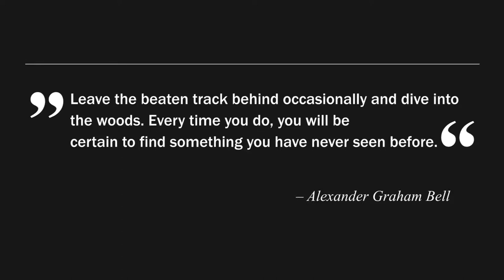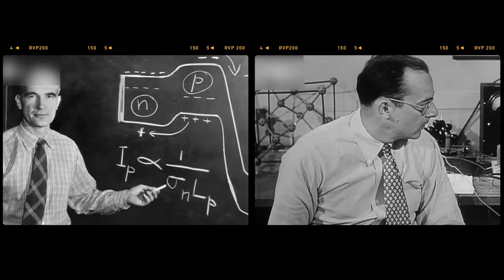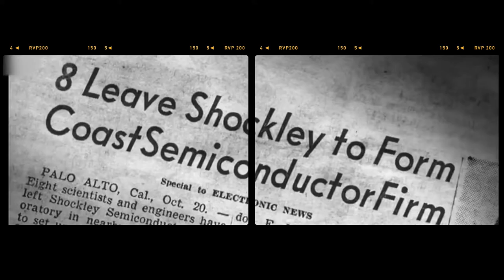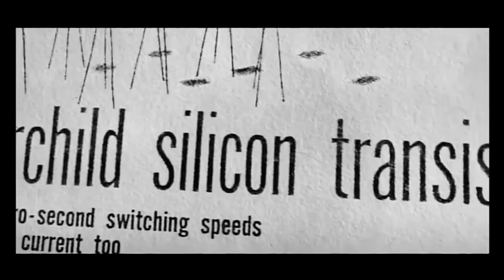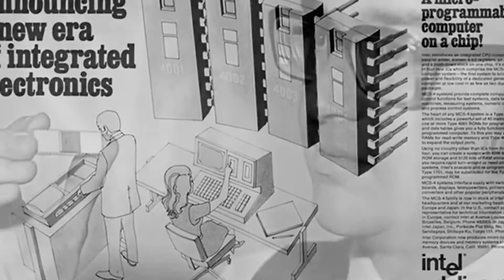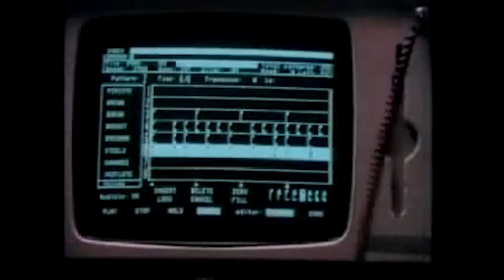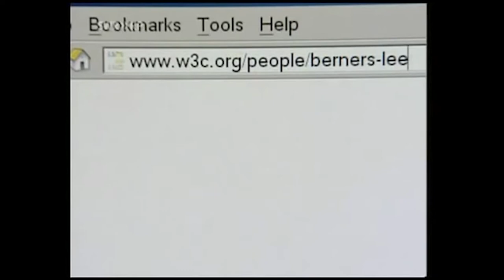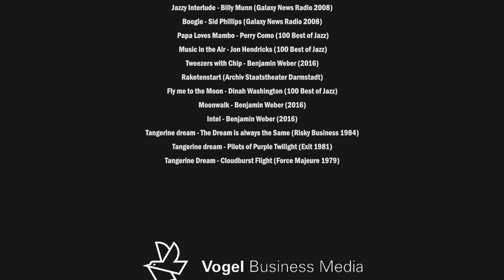Milestones of contemporary electronic history that change(d) society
The film collage "Leavingh the Beaten Path - Milestones of contemporary electronic history that change(d) society"  cited with historical film footage electronic history from the invention of the electron tube up to the AI.

„Bottle of Magic”, AT&T Archives and History Center, Standard-YouTube-Lizenz, Quellenhinweis: Footage courtesy of AT&T Archives and History Center, Warren, NJ#,

„ENIAC Computer History Archives Project – remastered original 1946 Film & Narration Army Military, Upload durch: Computer History Archives Project, Standard-YouTube-Lizenz,

„Silicon Valley – The Story of the Fairchild Eight”, WGBH Educational Foundation, deutsche Bearbeitung für ZDF info Kanal, Standard-YouTube-Lizenz,

„William Shockley Interview, 1969”, Interviewed by Jane Morgan for the Palo Alto 75th Anniversary, 1969, Palo Alto Historical Association, Standard-YouTube-Lizenz,

„JFK - We choose to go to the Moon”, JFK Library Org., Rice University, Houston, TX,, Standard-YouTube-Lizenz,

Bild- und Tonmaterial zu Apollo 11 Mission, National Aeronautics and Space Administration (NASA)

„Silicon Valley – From the semiconductor to the microprocessor”, WGBH Educational Foundation, deutsche Bearbeitung für ZDF Info Kanal, Standard-YouTube-Lizenz,

„AT&T Archives: The UNIX Operating System”, AT&T Tech Channel, Standard-YouTube-Lizenz, Footage courtesy of AT&T Archives and History Center, Warren, NJ,

„Computer Networks - The Heralds Of Resource Sharing (ARPANET 1972) ”, Internet Archive, Originalquelle

„Charlie Rose interviews... a robot? ”, 60 Minutes Overtime, CNBC, Originalquelle

„Pac-Man played by an AI agent”, Morphics Zero,